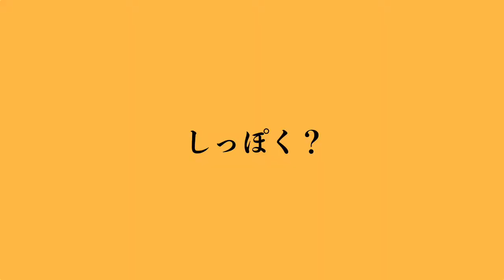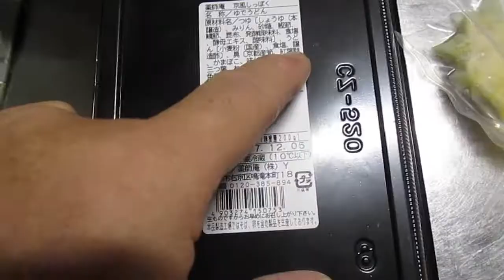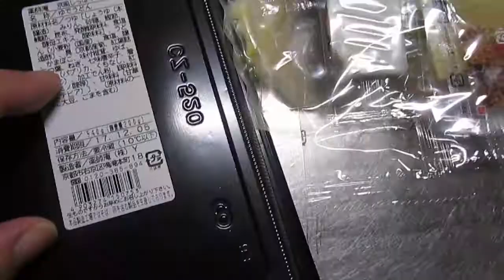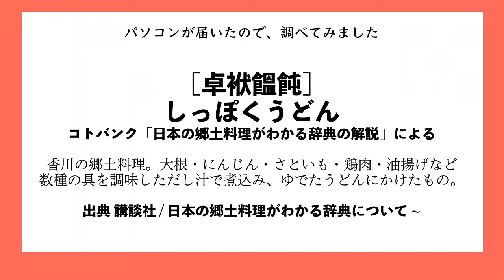『京都 薬師庵 京風しっぽく』 つくる楽しさ、食べる楽しさ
京都  薬師庵さんの京風しっぽくをつくって、食べるという動画です。パックにいくつもある内容物を入れていくというつくる楽しさと味・食感の楽しさを感じました。